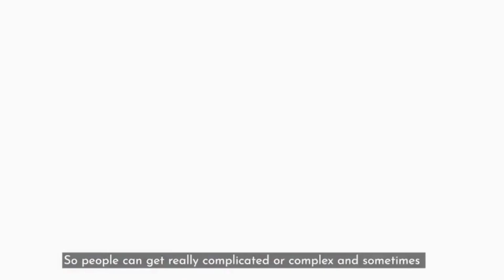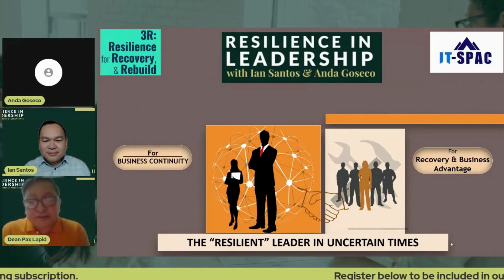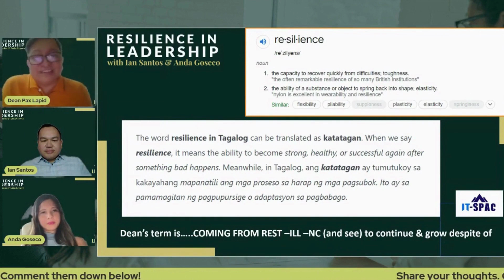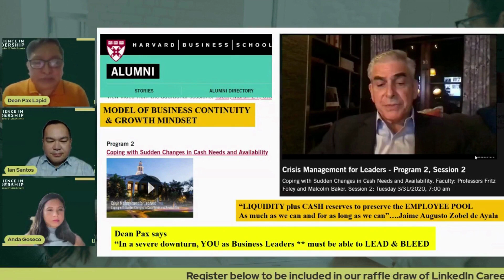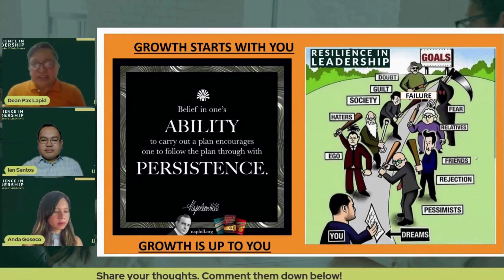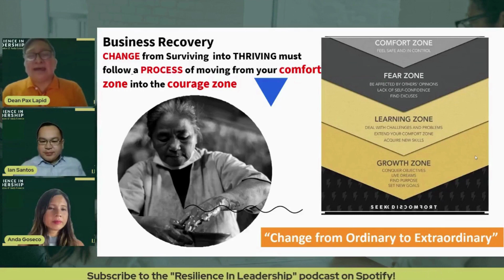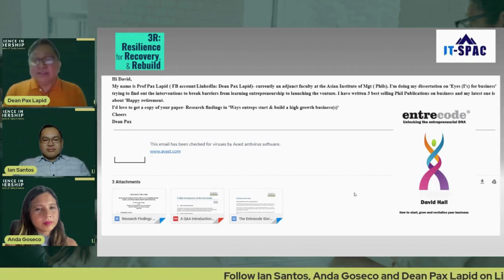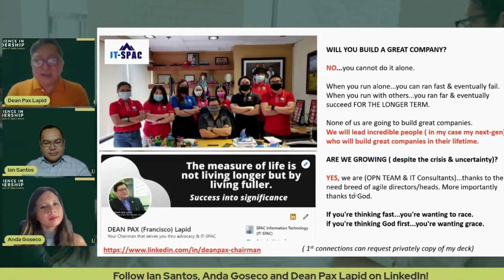Ep 4 - 3Rs: Resilience for Recovery and Rebuild | Dean Pax Lapid (Part 1)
Are you an aspiring or a seasoned leader who wants to take your leadership to the next level?

Our hosts, Ian and Anda, talk to Filipino leaders who lead great workplaces and businesses, engage their employees, and achieve great results through resilience.

This show is your ultimate guide to thrive despite challenging times. Every month, Ian and Anda interview leaders across the country to elevate your leadership game! We’re also going to share our learnings and strategies as you join us on this journey.

Guest's Bio:

Dean Pax (PhD) specializes in strategic planning, management, local & regional business development, enterprise start-up, growth, financial wellness, and family business expansion. He is the Dean of Entrepreneurship/Platinum Circle of Bo Sanchez’s Truly Rich Club and a lead advocate and AMEN Pioneer mentor of Go Negosyo. He is also a former adjunct faculty on Entrepreneurship at the Asian Institute of Management (AIM).

At present, he is the Chairman of SPAC Information Technology Inc., a company that provides IT business solutions and systems developers augmentation in the US. He is also a director of the CARAGA Renewable Energy Corporation, a multi-billion-peso power plant venture in Mindanao.

He is also a best-selling author of five books:
➤ How to Become a Happy Retiree: A Guide to Retiring Wealthy and Worthy in your 40s
➤ How to Turn Your Passion into Profit: 8 Keys to Build a Truly Rich Business
➤ Go Negosyo: 21 Hakbang sa Pagsisimula ng Sarili Mong Negosyo
➤ Go Negosyo: 21 Steps on How to Start Your Own Business
➤ Be Happy, Healthy, and Wealthy Today: How to Be Richer with Life Lessons from the Teacher and the Preacher

In this episode, Dean shares that he sets two objectives whenever he mentors leaders: survival and growth. Why? Because these are the outcomes of a resilient leader. Survival because it’s business continuity and growth because it’s recovery and business advantage.
He highlighted that the one who will survive the new normal and uncertainty is not the smartest, not the strongest but the one most responsive to change.
You have to figure things out, in real-time, under stress. That is what crisis leadership is. You have to turn Volatility to Vision, Uncertainty to Understanding, Complexity to Clarity and Ambiguity to Agility.

When former Pres. Duterte declared the pandemic in March, Dean researched the Model of Business Continuity and Growth Mindset. He found and attended a program by Harvard Business School called “Coping with Sudden Changes in Cash Needs and Availability”.
One must have a growth mindset in order to succeed. Success is all about fears, the risks that you take, your self-doubts, rejections, and failures. Self-discipline is doing the things you need to do even when you don’t feel like doing it.

He also emphasized the difference between mastery and mastering. Mastery will take you a period or season while mastering will take you a lifetime because of a reason.
Redefine the depth of growth between goals, responses, effort, strategies and results. Growth always starts with you. Growth is up to you. Resilience in Leadership is like a road that’s got a lot of pessimists — it could even be your close friends, relatives, and society. You have to hurdle to get to your goals.

Whatever you seek, you have to size then seize it. Act with determination and purpose to achieve your results. Begin with your end goal in mind. Dedicate a high level of energy to make things happen. Take the initiative and action quickly. Build and maintain networks. Stay focused on priorities and avoid distractions. Be persistent and recover well from setbacks.

EPISODE HIGHLIGHTS:

06:46-09:02 - Introduction of guest
09:02-12:00 - Dean’s background
12:00-13:47 - Introduction of Business Leader Deck
13:45-15:52 - Meaning of G.R.O.W.T.H.
15:52-24:50 - Three Resilient Situations and Redefining Resilience
24:50-28:49 - Reality of 3Rs and Business Model
28:49-30:04 - Entrepreneur vs Intrapreneur
30:04-38:04 - Growth Mindset vs Fixed Mindset
38:04-43:18 - Comfort Zone to Courage Zone
43:18-49:45 - Tips for Business Leaders
49:45-01:00:24 - Dean Mom's and his Business Journey